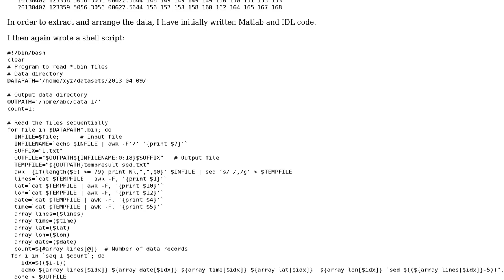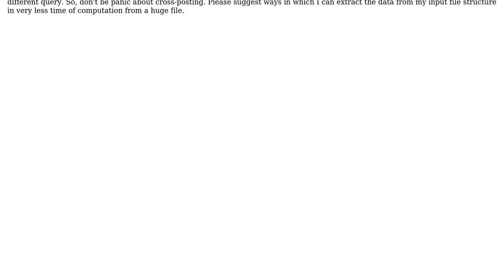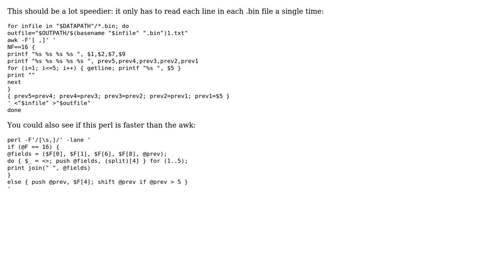Processing huge files of GPS data, extracting fields from five lines before and after each...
Code Review: Processing huge files of GPS data, extracting fields from five lines before and after each timestamp

With thanks & praise to God, and with thanks to the many people who have made this project possible! | Content (except music & images) licensed under CC BY-SA | Music | Images & others | With thanks to user Madhavan user Jan-Philip Gehrcke user glenn jackman and the Stack Exchange Network Trademarks are property of their respective owners. You are responsible for your own actions.